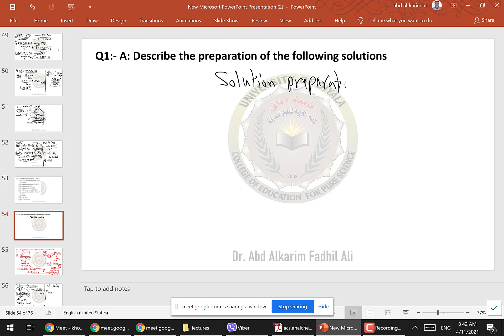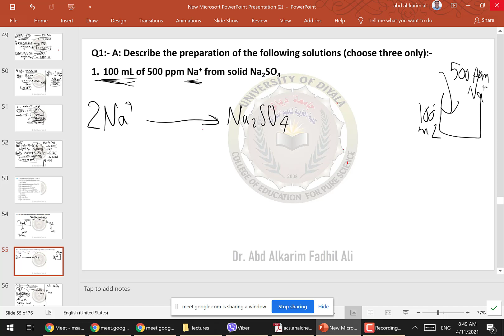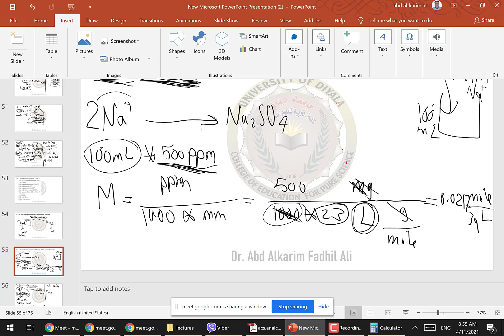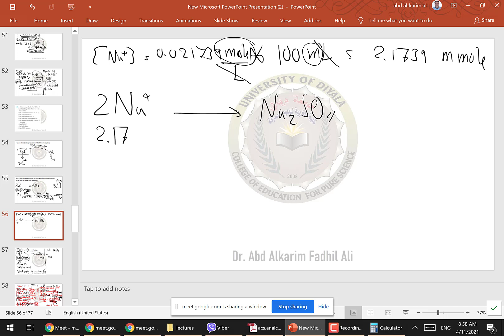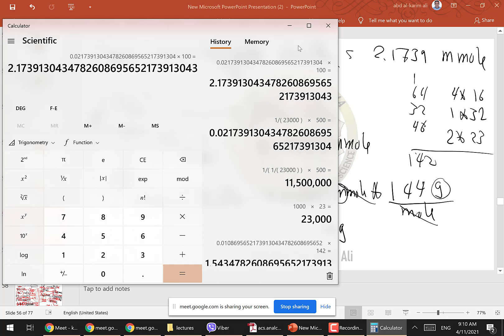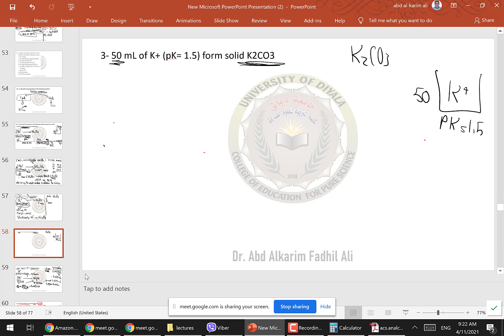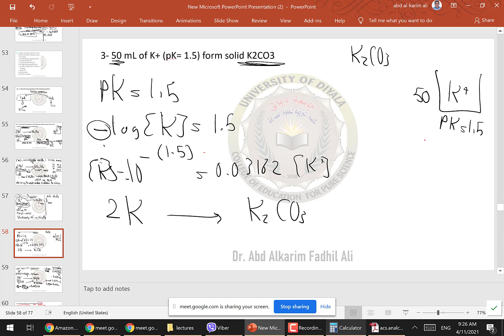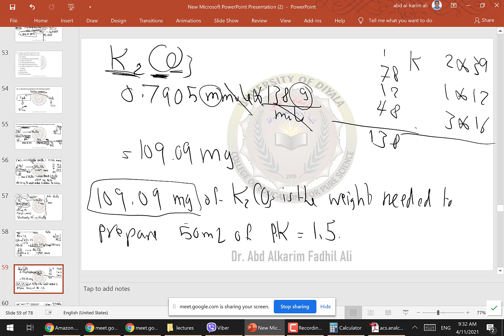الكيمياء التحليلية - محاضرة تحضير المحاليل لطلبة العلوم والعلوم الصرفة - قسم الكيمياء